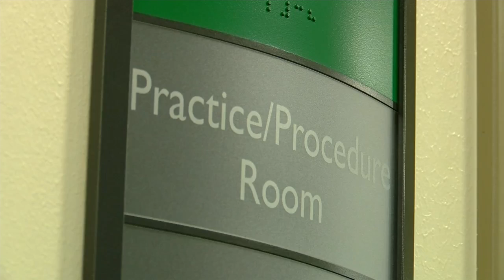NURSING STUDENTS FACE GRADUATION UNCERTAINTY